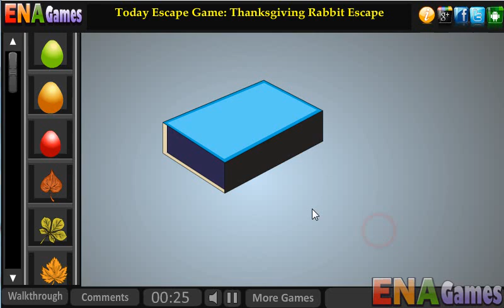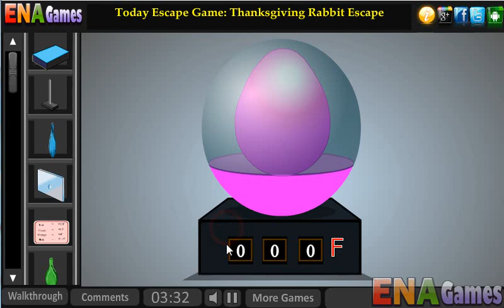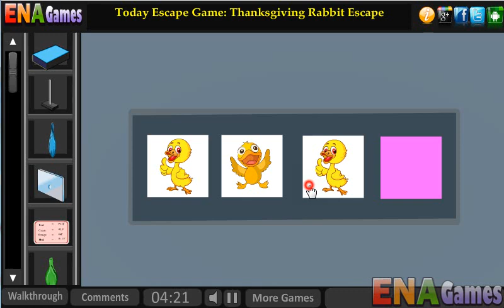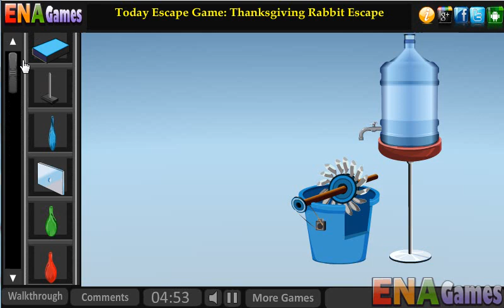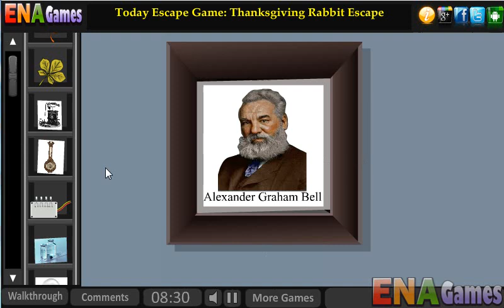Scientist Room Escape Walkthrough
Play Scientist Room Escape